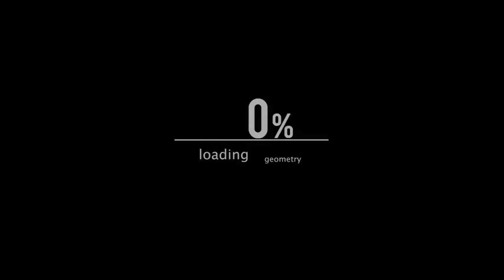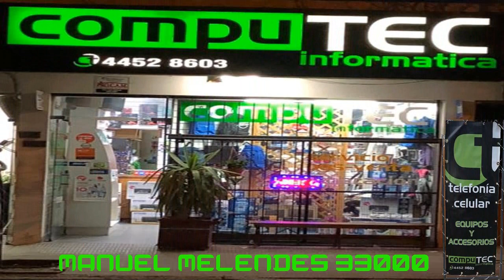Mu Online Segundo Battle Royale en Evis Mu en español 2022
2do Battle royal del Evis, duraremos +, ganaremos?